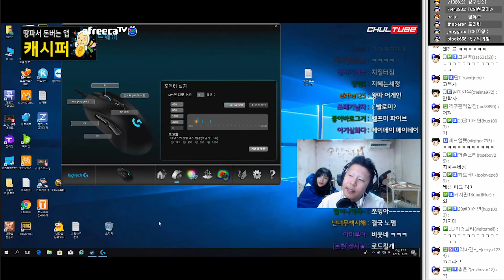서윤이 협박에 못이겨 거짓말했다? 기적의 논리왕 철구에게 말문막힌 지혜ㅋㅋㅋㅋ (17.12.28-5) :: ChulGu